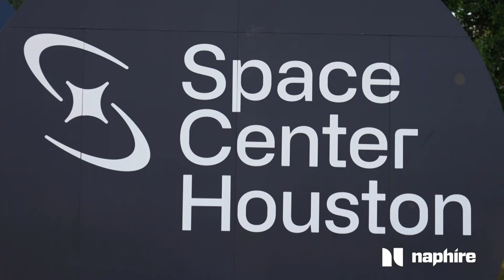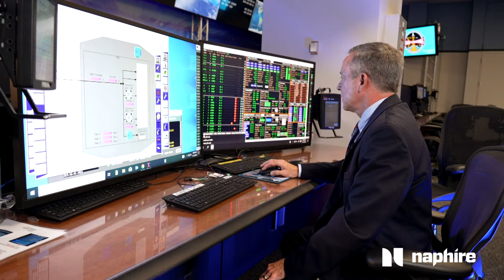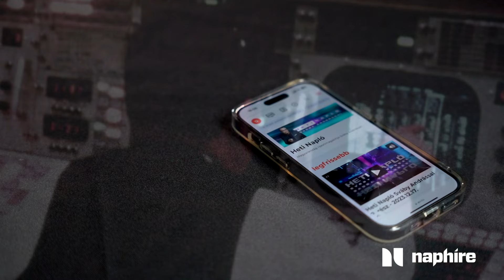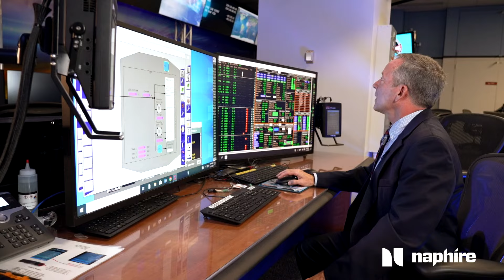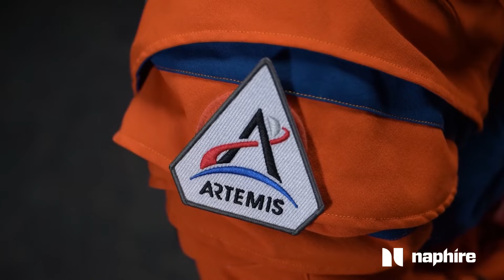Kiderül a titok: a holdraszállás tényleg kamu volt? - megszólal a NASA igazgatója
Berecz Péter, a Heti Napló Sváby Andrással riportere több hónapos szervezés után a NASA houstoni főhadiszállásán forgatott. Soha nem látott interjúrészletek, kulisszatitkok az űrközpontból itt, a Naphíre csatornáján.